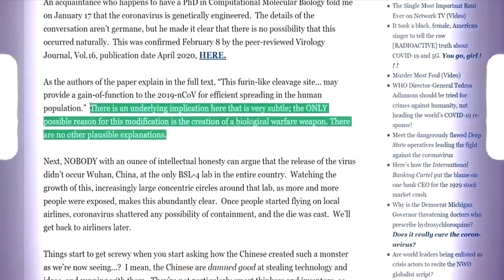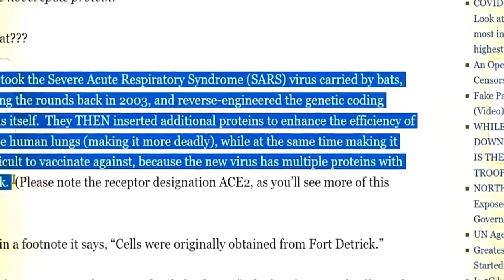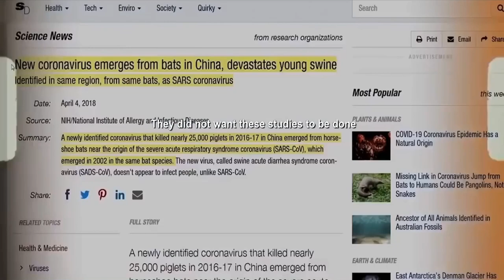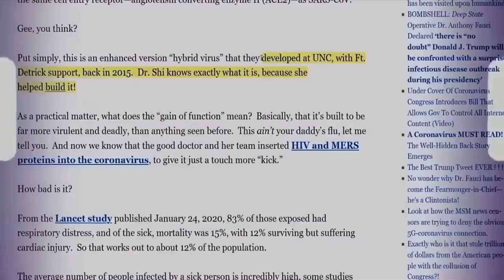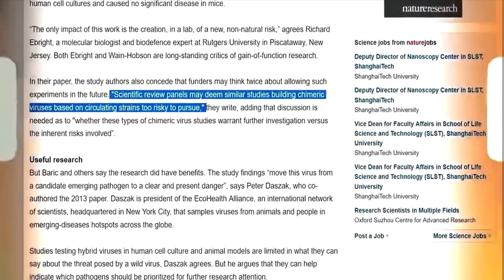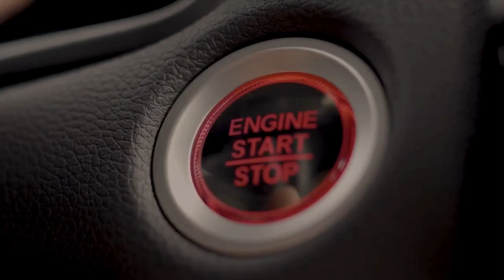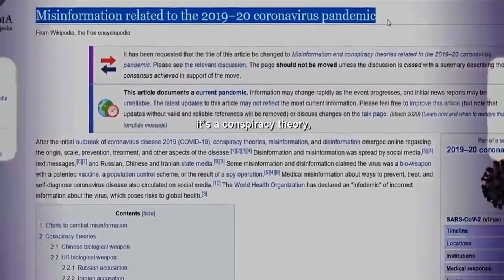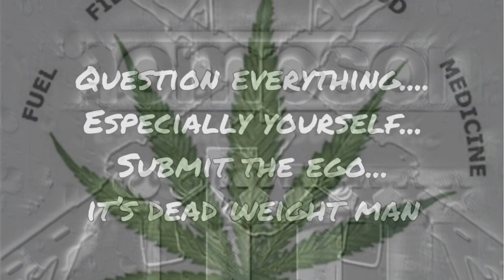Chris Thompson- think for yourself question authority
Question everything
Especially yourself.